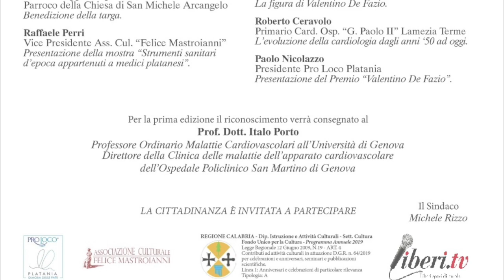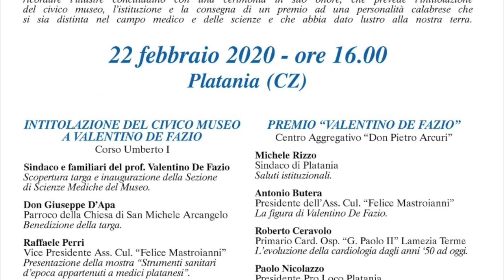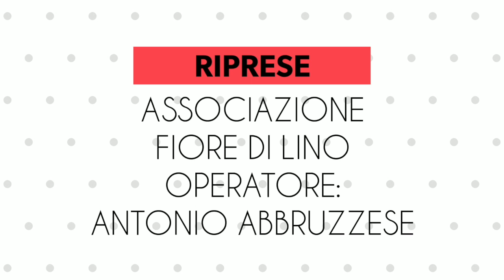Intervista a Paolo Nicolazzo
Intervista a Paolo Nicolazzo - Platania (Cz) 22 febbraio 2020